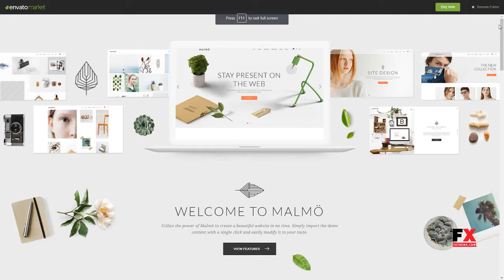MalmÃ¶ - A Charming Multi-concept Theme Casey Harding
Columns 4+

 Layout Responsive

 Tags agency, blog, business, clean, design, gallery, light, modern, multipurpose, personal, photography, portfolio, responsive, retail, shop